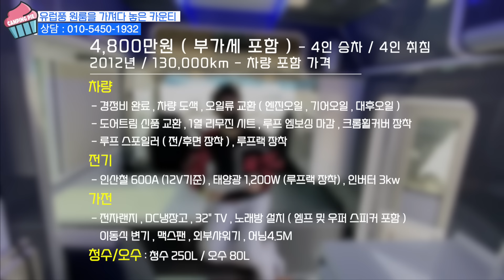카운티 캠핑카 싸고 좋은게 있네요~ 꼼꼼하게 신경써서 잘 만드는 곳!!!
NC캠핑카 시리즈 3탄 입니다
누구나 호불호 없을 국민 레이아웃으로 된 카운티 캠핑카 입니다
년식과 주행거리도 준수해서 추천 드릴수 있는 매물인듯 합니다

* 업체명 : NC캠핑카
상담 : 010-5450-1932